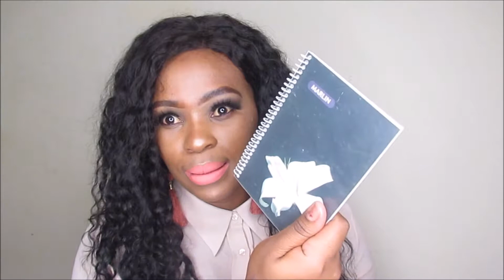WHAT IS IN MY VINTAGE BAG | SOUTH AFRICAN YOUTUBER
OPEN ME IN FULL HD

--- hey Hunnies --

OOH AND DON FORGET TO HIT THAT THAT BELL NOTIFICATION